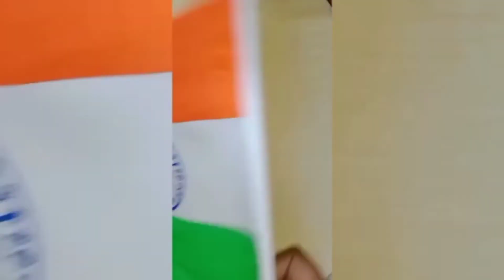The national flag of India II How to make Indian flag with paper II Ayushman creations.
The national flag of India.